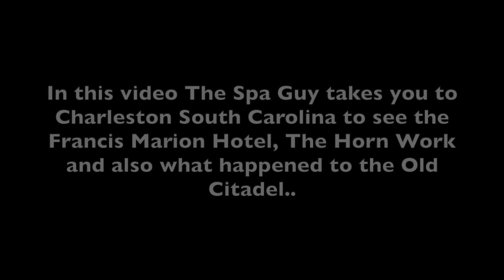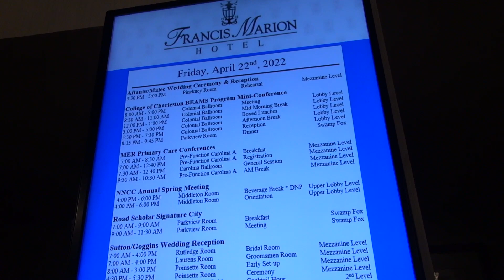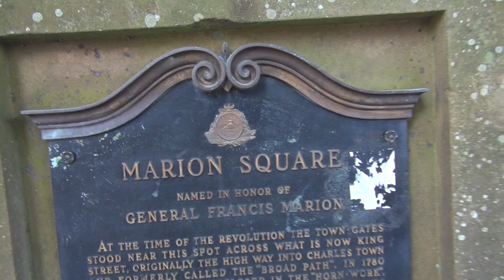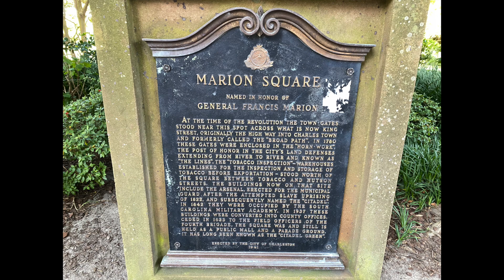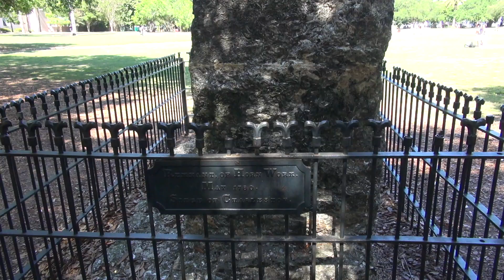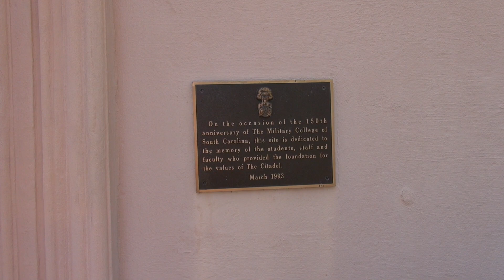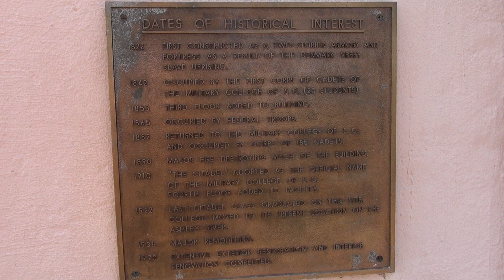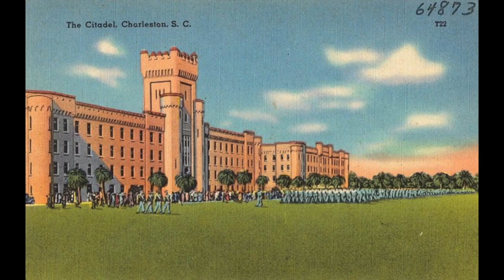Old Citadel Charleston South Carolina Francis Marion Hotel Marion Square The Horn Work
In this video the Spa Guy takes you to Downtown Charleston South Carolina to see what happened to the Old Citadel and Marion Square as well as the Horn Work, Francis Marion Hotel and more.. Like, Share and Subscribe..